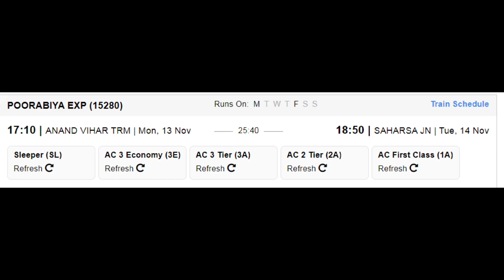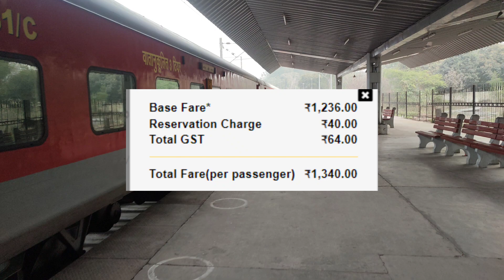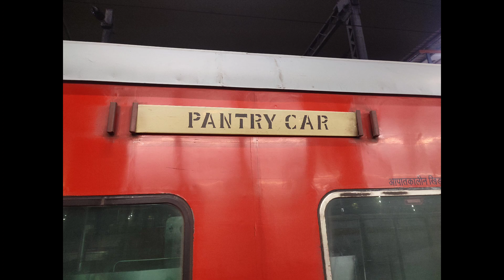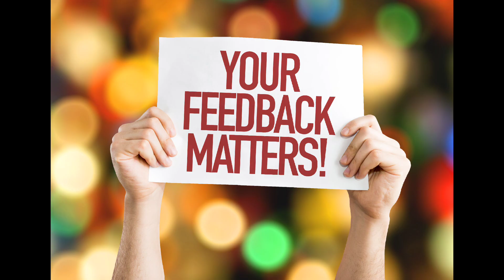पूरबिया एक्सप्रेस | Train Info | Anand Vihar To Saharsa Train | 15280 Train | Poorabiya Express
पूरबिया एक्सप्रेस (15280) आनंद विहार टर्मिनल (एएनवीटी) से सहरसा जंक्शन (सहरसा जंक्शन) तक चलती है। इसमें फर्स्ट एसी (1ए), सेकेंड एसी (2ए), थर्ड एसी (3ए), थर्ड इकोनॉमी (3ई), स्लीपर (क्लास) हैं। एसएल)। 15280 आमतौर पर ट्रेन प्रस्थान समय से 3-4 घंटे पहले या यदि ट्रेन सुबह जल्दी प्रस्थान करती है तो एक दिन पहले तैयार की जाती है।

आनंद विहार टर्मिनल रेलवे स्टेशन,
गाजियाबाद रेलवे स्टेशन,
मोरादाबाद रेलवे स्टेशन,
बरेली रेलवे स्टेशन,
शाहजहाँपुर रेलवे स्टेशन,
लखनऊ चारबाग रेलवे स्टेशन,
गोंडा रेलवे स्टेशन,
बस्ती रेलवे स्टेशन,
गोरखपुर रेलवे स्टेशन,
देवरिया सदर रेलवे स्टेशन,
भटनी रेलवे स्टेशन,
सीवान रेलवे स्टेशन,
छपरा रेलवे स्टेशन,
सोनपुर रेलवे स्टेशन,
हाजीपुर रेलवे स्टेशन,
शाहपुर पटोरी रेलवे स्टेशन,
बरौनी रेलवे स्टेशन,
बेगुसराय रेलवे स्टेशन,
लखमीनिया रेलवे स्टेशन,
खंगरिया रेलवे स्टेशन,
मानसी रेलवे स्टेशन,
सिमरी बख्तियारपुर रेलवे स्टेशन,
सहरसा रेलवे स्टेशन.

POORABIYA EXPress (15280) runs from Anand Vihar Trm (ANVT) to Saharsa Jn (Saharsa Jn).It has classes first ac (1A), second ac (2A), third ac (3A), third economy (3E), sleeper (SL).It is not a superfast train and covers a distance of 1181 kms in 25 hr 40 min.This train runs on Mon, Fri.It has 207 halts.This train runs with an and also has a pantry car.Final chart for 15280 is prepared usually 3-4 hours before train departure time or a day before if train departs early morning.

saharsa railway station.